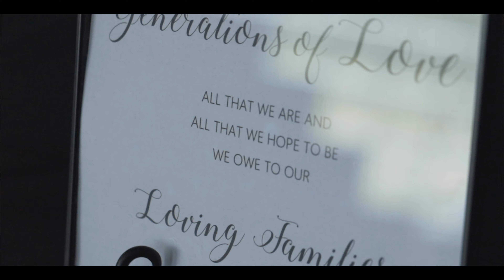Elizabeth + Andrew | 9.28.2019